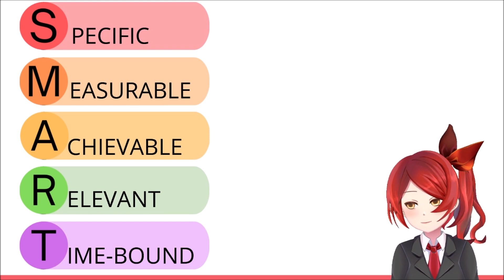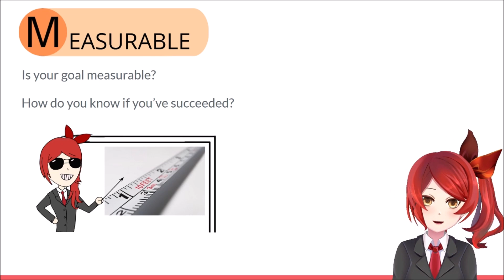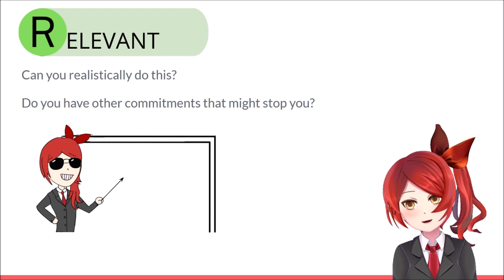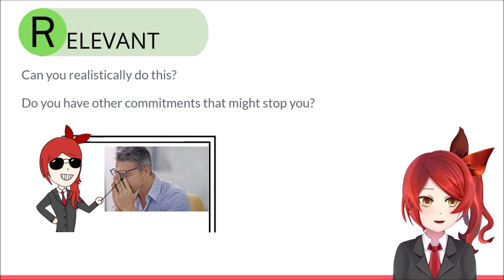Want to be the next Gura? Be SMART!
If you want to be successful in anything you do, setting a SMART goal is a great first step. A proper SMART goal should motivate you AND keep you accountable and with enough hard work, maybe you could be as popular as everyone's favourite shark Vtuber!

Thank you to PrototypeAnn for letting me adapt her Jusagi art!

Thank you to KabhaalGaming for the thumbnail!